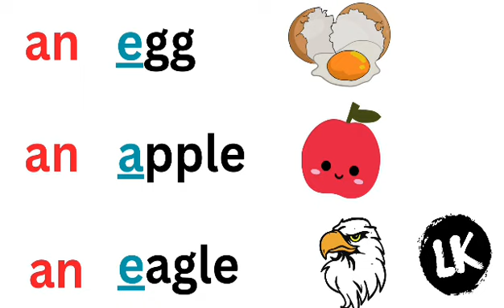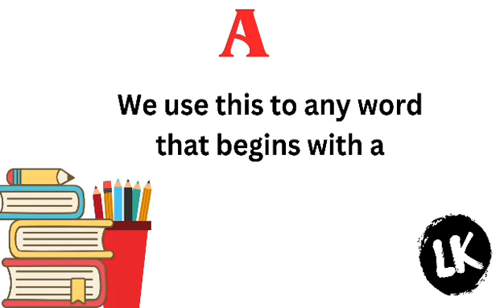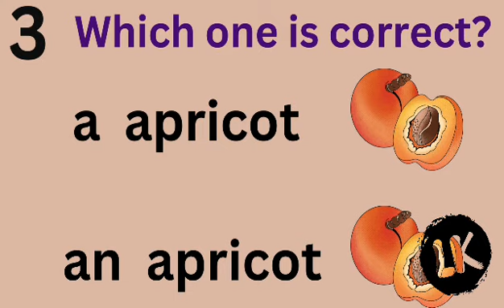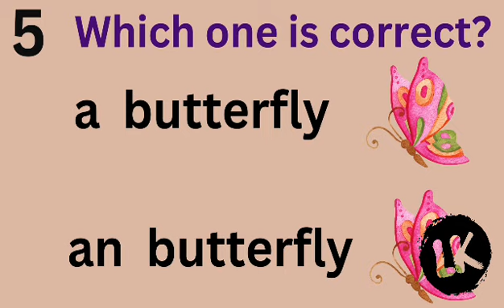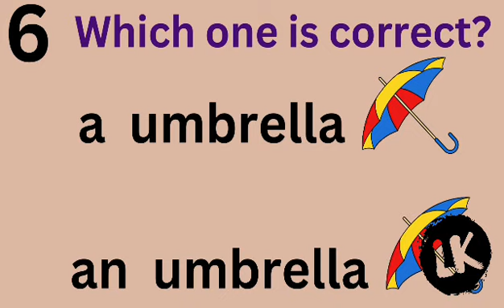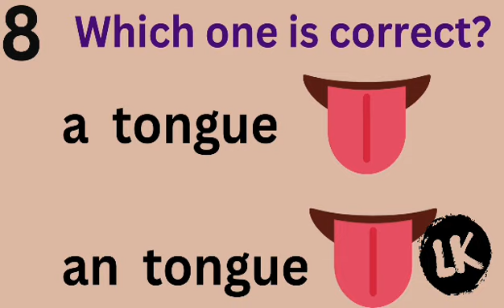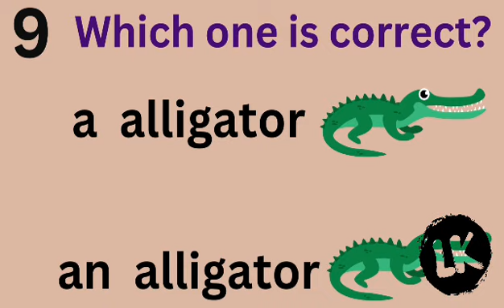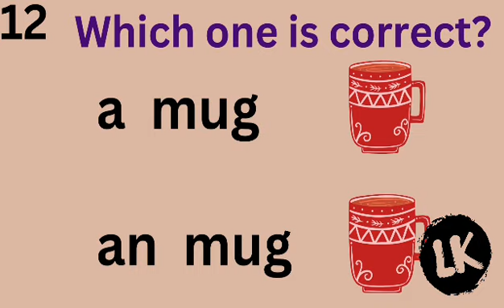Articles A and An for Kids | Grammar practice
In this video, kids will understand where to use A and An while making sentences.

Learning for Kid-do makes songs, educational videos, and nursery rhymes for kids - from toddlers and preschool, through to kindergarten and elementary school age.